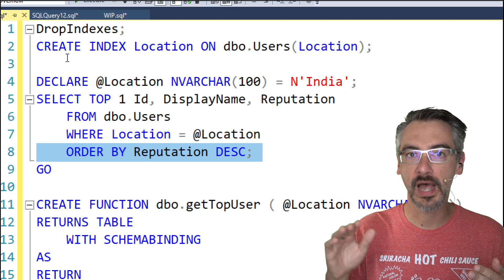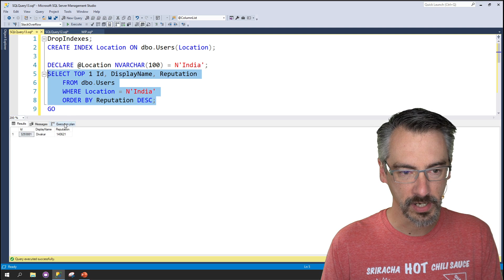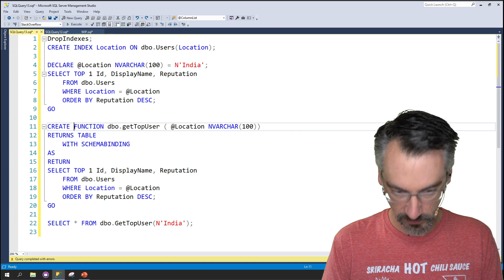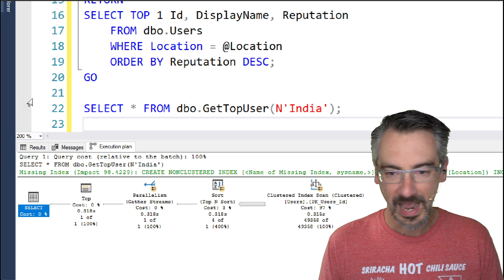Why Might an Inline Function Be Slower Than a Standalone Query?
If I've got the "same" query in SSMS vs an inline function, how might they get different execution plans? There are lots of reasons - here's just one.